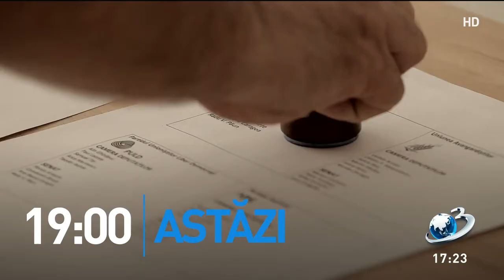Promo ”Subiectiv față în față” cu Răzvan Dumitrescu